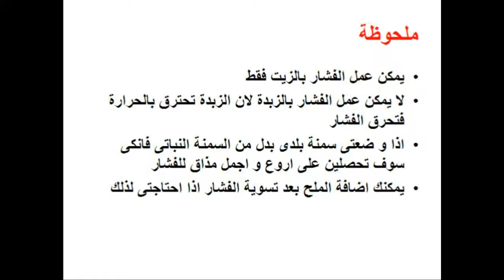طريقة عمل الفشار - وصفات - food - cooking - recipes - cooking school - Mai Ismael Channel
تعرفى او تعرف على طريقة عمل فشار / الفشار خطوة بخطوة فى المنزل و لمزيد من الوصفات زورو صفحتنا على الفيس بوك

طريقة عمل البسلة بالجزر

طريقة عمل همبرجر الدجاج

طريقة عمل مخلل اللفت

طريقة عمل كبدة الدجاج بدبس الرومان

طريقة عمل طاجن لسان العصفور باللحمة

طريقة عمل طاجن القاورمة

طريقة عمل شوربة لسان عصفور

طريقة عمل سلطة الرمان

طريقة عمل حواوشى الفراخ

طريقة عمل الفتوش